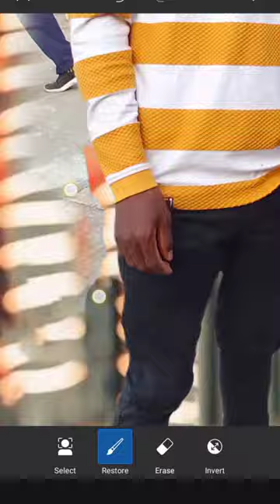short_video picsart editing video 📸 png background edit Maxx photo editing 📸💥💯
your Queries-
picsart background edit
photo editing original
photo editing apps picsart
picsart short video
picsart vairal video
picsart png editing
short video 2022 new